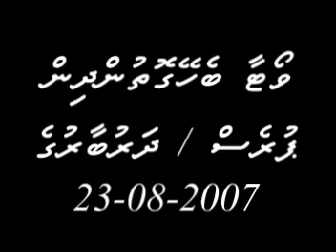Pres Dharubaaruge 23 8 07